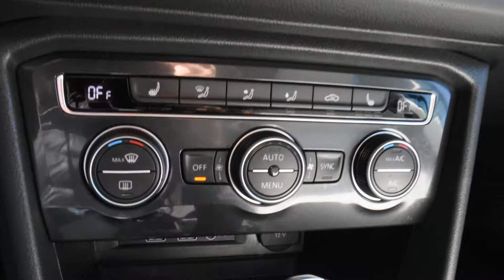2019 Volkswagen Tiguan LHM VW Lakewood PV9697 3VV2B7AX4KM018395